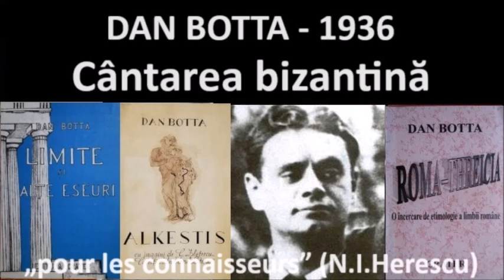DAN BOTTA, Cântarea bizantină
Mirel Vasiliu citește fragmente alese și ordonate de Isabela Vasiliu-Scraba ) din eseul TEME BIZANTINE cuprins în vol. „Limite” din 1936.

Pafsanias (oare Gabriel Liiceanu?) a scos pe 24 martie 2023 din Wikipedia pagina „Isabela Vasiliu-Scraba”. Ceva mai înainte, Kun Kipcsak (oare Grigore Vida? Salariat la Humanitas și asistentul Danei Jalobeanu?) ștersese din fișa scriitoarei cele 12 teze doctorat ) în care-i apare numele. Obsedați de Humanitas, editură care l-a cenzurat pe Mircea Eliade și pe M. Vulcănescu ), la îndepărtarea fișei „Isabela Vasiliu-Scraba”, , s-a folosit sintagma „presupusele ei cărți”. Boicotată de oligarhia cripto-securismului de după 1990 fiind și căutarea „google” (care nu afișează nici exegeza Isabelei Vasiliu-Scraba la opera lui Eliade, nici numele ei la căutarea după mirceaeliade cu videoclipurile canalului „mirelvasiliu6843”) a fost dificil de aflat că scrierile ei pot fi citite în Library of Congress: vezi Isabela Vasiliu-Scraba, Mistica platonică, Slobozia, 1999, , sau, Mistica platonică a participării la divina lume a ideilor , vezi Isabela Vasiliu-Scraba, Metafizica lui Nae Ionescu, Slobozia, 2000, , sau, Metafizica lui Nae Ionescu : în unica și în dubla ei înfățișare, și Isabela Vasiliu-Scraba, În labirintul răsfrângerilor, Slobozia, 2000, , sau, În labirintul răsfrîngerilor : Nae Ionescu prin discipolii sai). Desigur nu numai în SUA, ci și în mari biblioteci occidentale, unde cărțile ei au ajuns pe cale oficială, prin schimburi inter-bibliotecare, datorită nivelului ideatic elevat si nu al locului de publicare: Slobozia.

Pe 14 ian. 2023, de „Ziua culturii române”, turnătorul Mircea Dumitru, aka Negulescu II ) „debarasase” cultura românească de numele lui ELIADE Odată cu înșiruirea de filosofi români, vicepreședintele Academiei îi „uitase” ) pe filosofii interziși de oamenii Kremlinului: pe Mirce Vulcănescu ), pe Nae Ionescu, unicul întemeietor de scoală ), și pe filosoful religiilor, MIRCEA ELIADE, probabil fiindcă scrisese că „ideologia marxistă n-ar fi putut rezista singură decenii de-a rândul, dacă n-ar fi fost susținută prin teroarea lagărelor de exterminare, a închisorilor politice și a torturilor securiste, frază cenzurată de turnătorul său, drd. Ioan P. Culianu.  Eliade notase în jurnal teama obsedantă pe care o avea că al treilea volum din Istoria credințelor..., „ar putea rămâne neîncheiat” (16aug.1979). Din fericire, volumul III l-a putut încheia. Din nefericire însă, cu cel de-al IV-lea volum, s-a întâmplat așa cum îl avertizase visul: „un șobolan îi va mânca manuscrisul” (vezi False colaborări..., Serviciile secrete numeau agenții infiltrați „agenți cârtițe”. Informatorul Culianu ) fusese si el „un trimis al stăpânirii comuniste” (cf.Virgil Ierunca) infiltrat pe lângă prestigiosul savant. Turnătorul a avut insolența să-l atace pe renumitul savant cu acuzații nicicând dovedite Acest lucru l-a îndrăznit asistentul de română după tot binele pe care i l-a făcut ELIADE care, în calitate de președinte al comisiei de la Sorbona, l-a ajutat să-și treacă examenul de gradul trei, având grijă ca si ceilalți din comisie să-i fie favorabili. Drd. Culianu a fost 12 ani asistent de română la Groningen și un an profesor de italiană în SUA. Turnătorul a fost împușcat în ceafă la Chicago în WC-ul Facultății ca trădător al Securității El n-a fost asasinat în vreun birou, cum dezinformează I.A./ChatGPT
Nu copia sau reposta videoclipul!